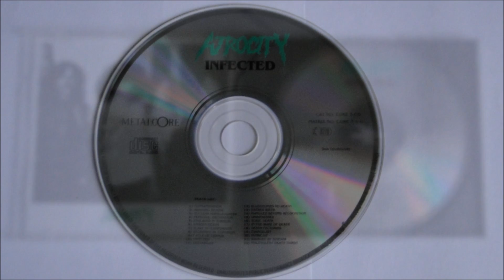Atrocity - Evangelist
Artist: Atrocity
Album : Infected, CD
Track : 19
CD    : 1990 Metalcore - CORE 3 CD